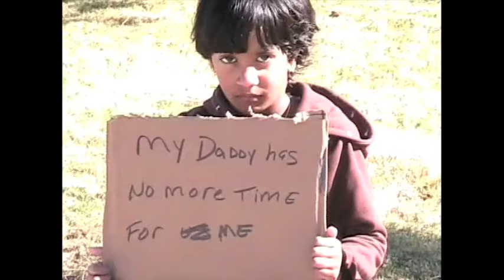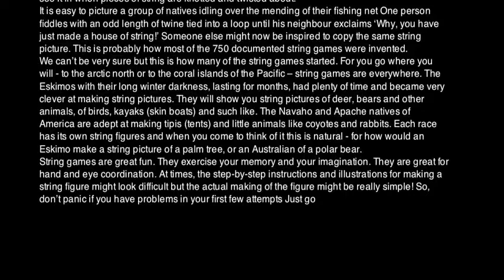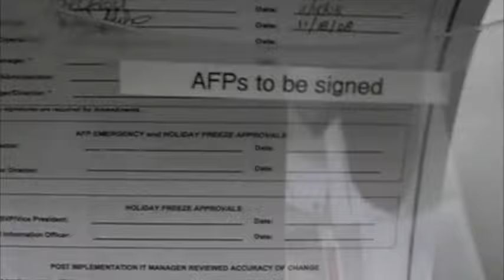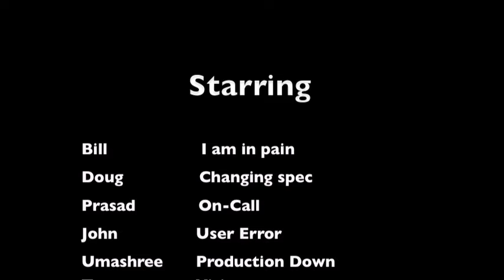Hug A Developer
This is the video I submitted at out Christmas Party. It is catered to more to developers at my company than anything